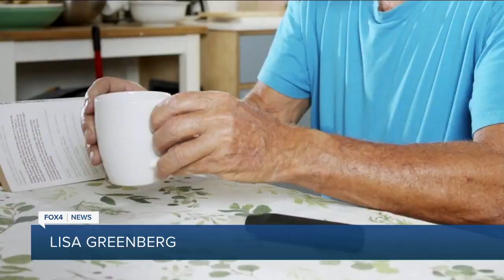Your Healthy Family: Signs & symptoms of Parkinson's Disease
April is Parkinson's Awareness Month. Parkinson's is a neurodegenerative disease that impacts movement, speech, and thought. Experts say the signs of Parkinson's can vary.